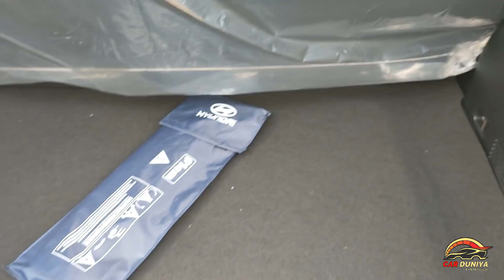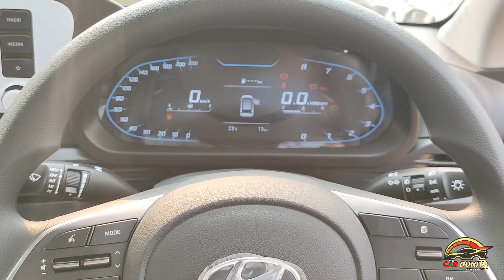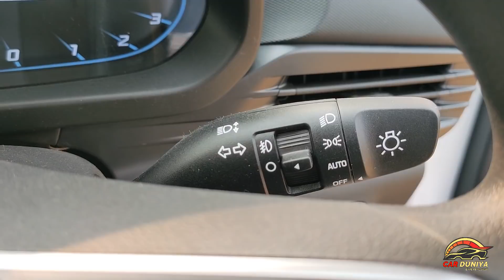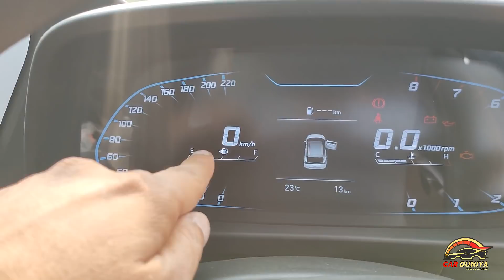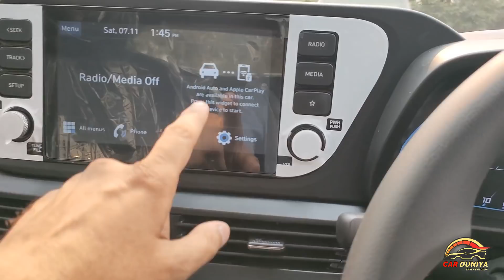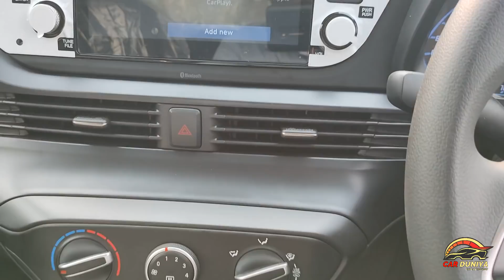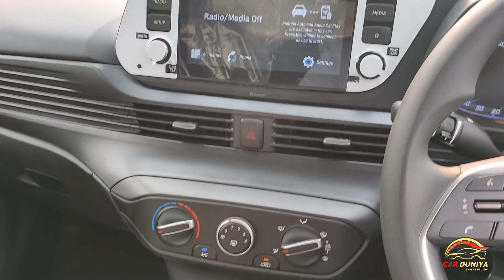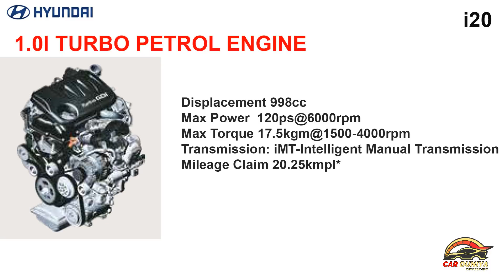New 2020 Hyundai i20 Sportz Detailed Review BS6 Kappa/Turbo Petrol & Diesel ! Best Features Variant👍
Dosto New Hyundai i20 Sportz Variant jisme milte hai best zarurat ke saare acche Features..
zyaada jaankari ke leye dekhiye iss video ko.
🙏 Thanks 🙏

NEW i20 vs OLD ELITE i20 ! क्या कुछ नया आया है 4th GENERATION i20 में ! जानिए इस वीडियो में ।।

NEW HYUNDAI i20 ASTA and ASTA(O) OPTIONAL KE FEATURES & PRICE COMPARISON के लिए इस वीडियो को देखे ।।